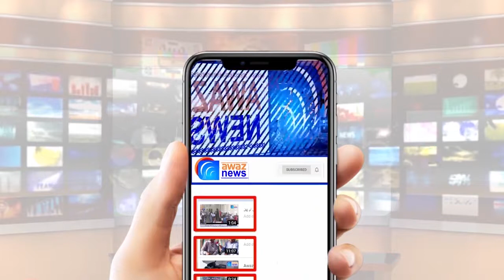IMF Objection on Govt. Subsidies Just After Imran-Putin meeting .